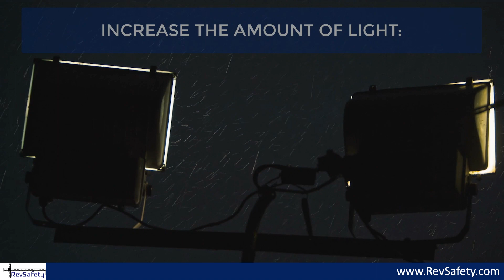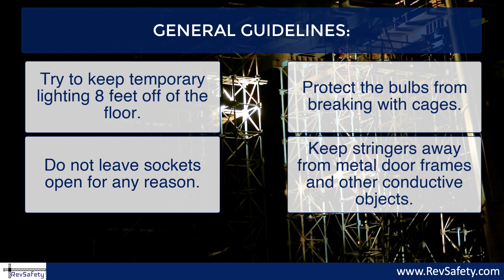Toolbox Talk: Lighting